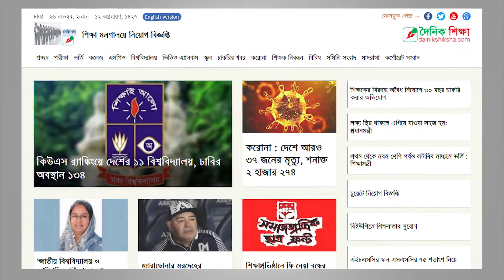জেনে নিন শিক্ষক নিবন্ধন্দের রসায়নের ভাইভার প্রশ্ন II শিক্ষক নিবন্ধনের ভাইভা II Chemistry viva